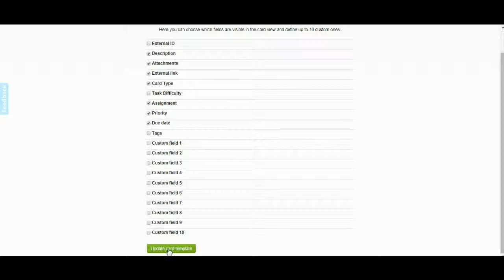Kanban Tool Calendar widget is finally here!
Kanban Tool presents a calendar widget. New calendar feature allows you to gain instant visibility into the work schedule on online Kanban boards and not to miss a deadline again!